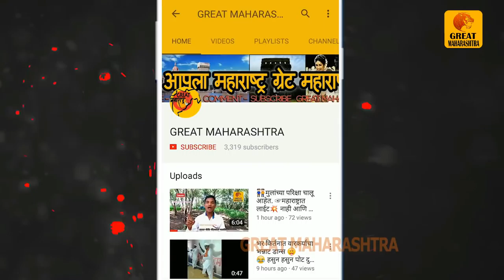[ यशोगाथा ] महिना तिन लाख रुपये कमविनारे | शेतकरी अरविंद पाटील कोल्हापूर | यांची भेट व मुलाखत |२०१८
कोल्हापूर जिल्ह्यात नानीबाई चिखली हे कागलपासून वीस किलोमीटर अंतरावरील सुमारे दहा हजार लोकसंख्येचे गाव. याच गावातील यशवंत पाटील यांची दहा एकर शेती आहे. सन 1999 मध्ये आपली मुले अरविंद व अमर यांच्या मदतीने त्यांनी अडीच लाख रुपये कर्ज काढून दुग्ध व्यवसाय सुरू केला. पहिल्या वेताच्या पाच गाई कोलारहून आणल्या. त्यानंतर पैदास वाढवत जनावरांची संख्या 70 पर्यंत पोचली आहे. जन्मलेल्या वासरांची योग्य निगा राखल्यानेच हे शक्‍य झाले. गोठ्यात सुमारे पंचाहत्तर जनावरे आहेत. यात चाळीस गाई, तीस कालवडी, तीन मुऱ्हा पंढरपुरी म्हशी, तर दोन जातिवंत वळू आहेत. होलस्टीन फ्रिजीयन (एचएफ) जातीच्या चाळीस गाई आहेत. त्या प्रति दिन सरासरी 20 ते 36 लिटर दूध देतात. एकीचे बळ हीच ठरली ताकद व्यवसाय सुरू झाल्यानंतर पहिली पाच वर्षे पारंपरिक पद्धतीनेच दुग्ध व्यवसाय केला. अनुभवातून शहाणपण आले. तज्ज्ञांकडून शास्त्रोक्त माहिती घेत अनुभवाला त्याची जोड दिली व व्यवसाय फायद्यात आणला. कोणताही निर्णय आम्ही एकत्रित घेतो. ग्रामीण भागात विभक्त कुटुंबामुळे शेती किंवा अन्य व्यवसायाकडे पुरेसे लक्ष देता येत नाही, परिणामी नुकसान होते; पण गोठ्याचे व्यवस्थापन, त्याचा नफा याचा मोठा संबंध कुटुंबातील "एकी'शी जोडला गेला आहे. याचा अभिमान असल्याचे अरविंद यांनी सांगितले. दुग्ध व्यावसायिकांची शाळा भरली... पाटील कुटुंबीयांतील अरविंद व अमर बंधूंकडे 1999 पासूनची अनुभवाची शिदोरी आहे. त्यांच्या गोठ्याचे यश पाहून दूध संघाने गेल्या वर्षी त्यांच्याकडे दुग्ध उत्पादक सभासदांना प्रशिक्षण देण्याची (मायक्रो ट्रेनिंग सेंटर) जबाबदारी सोपवली. त्यानुसार सुमारे चार हजार शेतकऱ्यांनी येथे प्रशिक्षण घेतले आहे. पन्नास ते साठ लोकांचे एकदिवसीय प्रशिक्षण होते. संपर्क - अरविंद पाटील - 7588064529